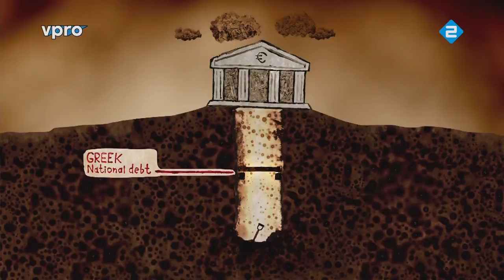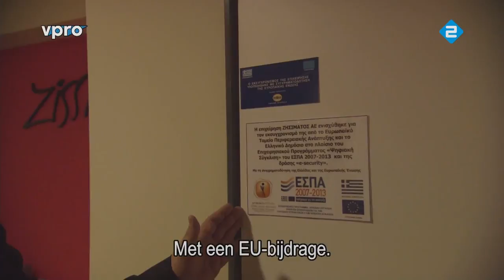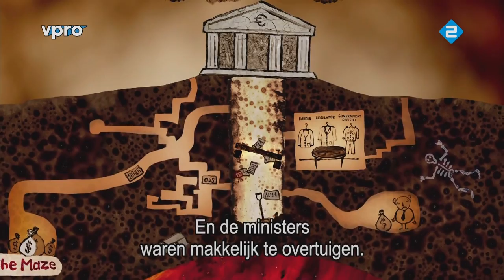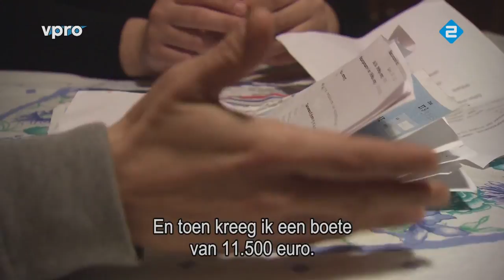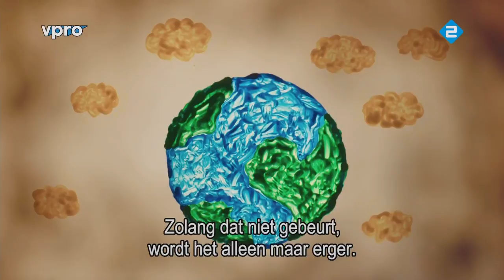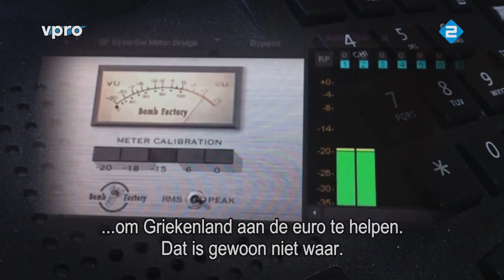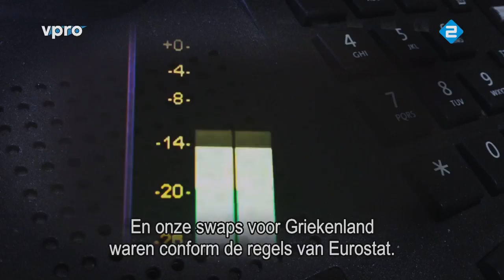BackLight; 'Goldman Sachs & The Destruction of Greece' [HD - 2013]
Dutch Documentary Series; episode: 'Goldman Sachs & The Destruction of Greece'

[**this documentary is predominantly in English, activate the Youtube subtitle- function for the parts that are not]

A closer look at the role internationally leading Banking firms have played in the recent national financial calamities, specifically; Greece.

BackLight is a weekly, 50-minute, Future Affairs- program, which is centrered around socially- critical investigative journalism. It focuses on our globalized world in which societies, economies and cultures seek a new equilibrium. Backlight aims to grasp the quintessence of prominent trends and developments.

Backlight is being appreciated by an inspired community that seeks a deeper understanding of worldwide developments and policymakers alike. Backlight targets a worldwide audience. The program has been bought by broadcasters from Canada to Korea and from Finland to Argentina.

26 x 50'' airing on Monday 21:00  in The Netherlands.

Series editors: Henneke Hagen, Frank Wiering